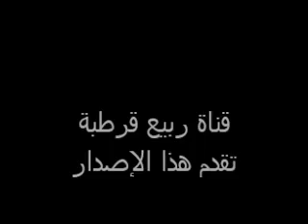ربح البيع أبا الدحداح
خطبة الأخ ابراهيم المهالي بمسجد السنة بالريوس  طرغونة إسبانيا..حول موضوع الإنفاق في سبيل الله...